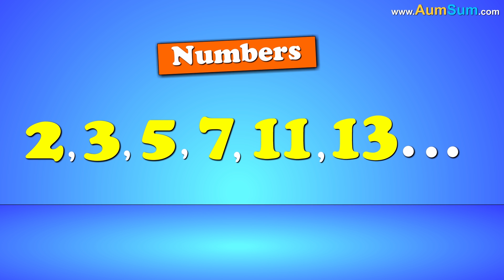Why are Prime Numbers so Weird? + more videos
Numbers such as 2, 3, 5, 7, 11, 13 and so on are prime numbers.

But these look like ordinary numbers. Why do we call them weird?

We call them weird because there are infinitely many prime numbers. There is no end. So, no one can find the biggest prime number. Every time, there will be a bigger one yet to be discovered. Also, did you know that a recently found prime number is so large that if written, it will need 9000 pages of a book. This means they are so weird and complicated that even our advanced brains cannot decipher them. We need the help of supercomputers.

If these numbers are so weird, why do we care so much about them?

Because primes are used in credit card transactions, security codes, encrypted emails, etc. Without them, we couldn't securely perform all these tasks.